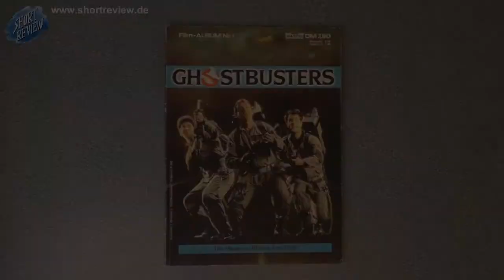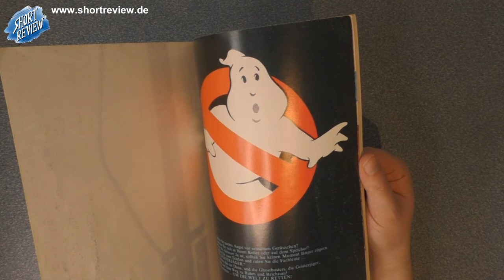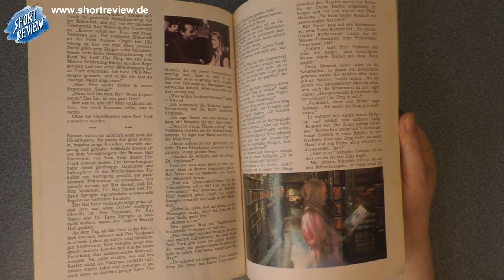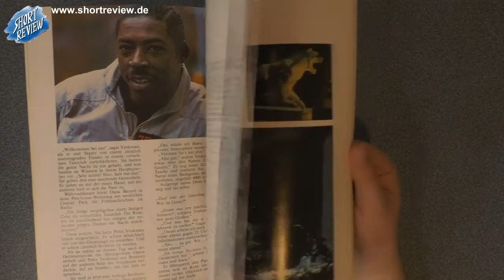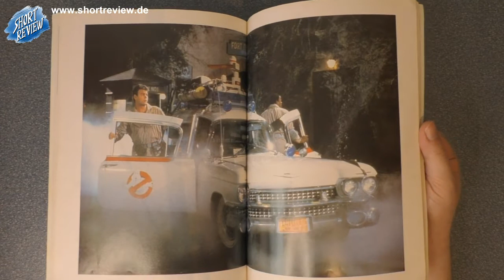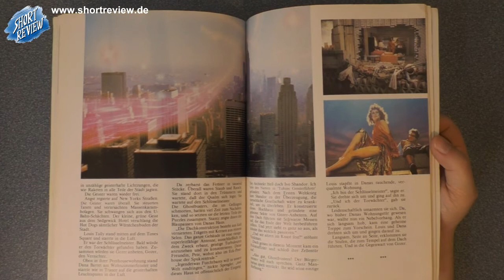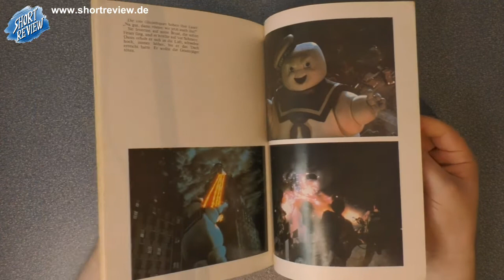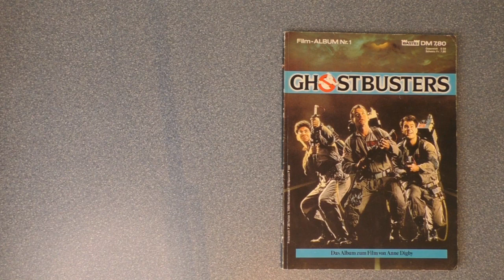Ghostbusters - LET'S VIEW - Film Album (SHORTREVIEW Re-View)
Ein LET'S VIEW über ein Film Album zum Film GHOSTBUSTERS von 1985.

SHORTREVIEW